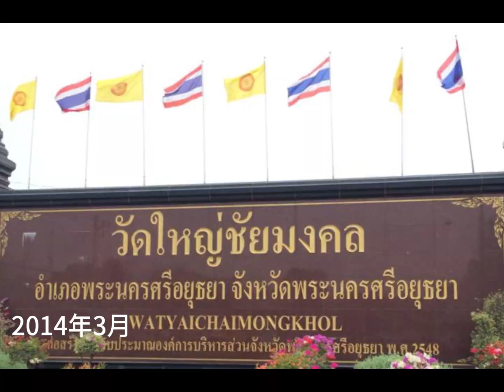201403泰國自由行大城篇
第一次想去大城在2010年遇到泰國雨季淹水被迫取消,終於在2014年參加一日遊到訪,我就是莫名的喜歡它的美,那是個和澎湖一樣晒一樣熱的地方,但是我一直希望有朝一日能單獨安排幾天靜靜欣賞它,不知不覺已經過了十年,當年同團的旅友們一起渡過愉快的一天,來,希望大家各自安好.